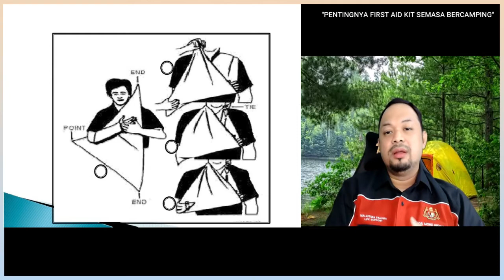CAMPING TIPS | CAMPING MALAYSIA | Pentingnya FIRST AID KIT semasa berCAMPING..(MEDICAL SIDE)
SEMBANG SANTAI EPISOD 1
"PENTINGNYA FIRST AID KIT SEMASA BERCAMPING"
Bersama Dr.Mohd Hisham Bin Mohd Isa
Pensyarah & Pakar Perubatan Kecemasan
Fakulti Perubatan
UKM Kampus KL

Jika anda berminat dengan Kek Lapis Homemade
Boleh order : HM Bakes 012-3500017

Semoga kita dilindungi oleh Allah SWT.
Semoga kita berjumpa lagi di next video.

Terima kasih kerana menonton sampai habis.
Semoga video ini memberi manfaat dan mencetuskan idea kepada anda semua.
alan.hussain channel

Keywords*
First aid kit,
Peti pertolongan cemas,
camping Malaysia,
camping gear malaysia,
barang camping malaysia,
peralatan camping malaysia,
camping youtube,
barang camping murah,
barang camping DIY,
barang camping,
barang untuk mandi,
alat camping,
decathlon malaysia camping,
camping naturehike,
keperluan asas camping,
camp shower bag,
review barang camping,
review camping gear,